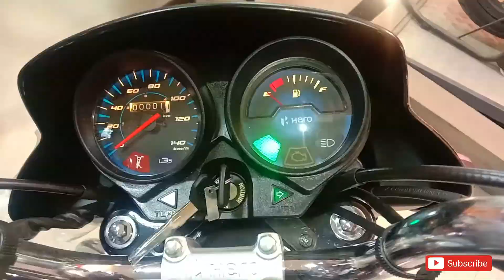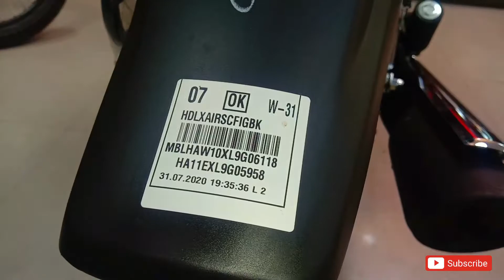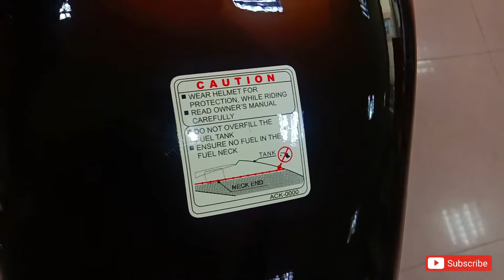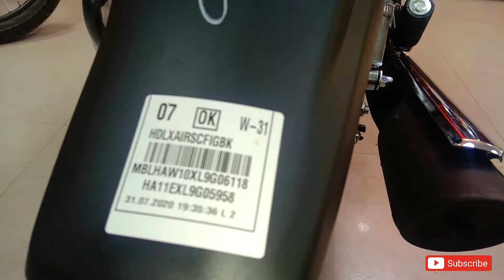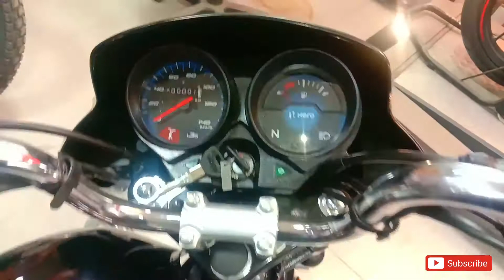2020 Hero HF Deluxe BS6|Full Review|Specs|Milage|Price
2020 Hero HF Deluxe BS6|Full Review|Specs|Milage|Price

Ajj is video Me 2020 Hero HF Deluxe BS6|Full Review|Specs|Milage|Price